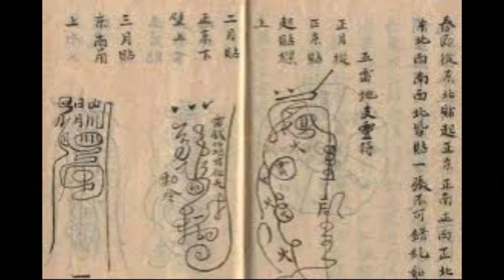恐怖一粒鐘 第471集 第一節 報紙鬼玩人舊聞上 精華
逢星期二和三 8:45 -09:45 重溫節目月費 三個月共130蚊。一比要比130蚊才能開通，用paypal支付可直接開通。
whatsapp 訂購 56062509 全部節數Link如下。